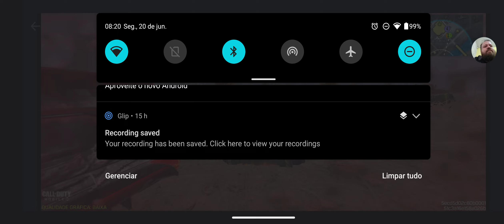Presaniuk usando aimbot no Cod Mobile .